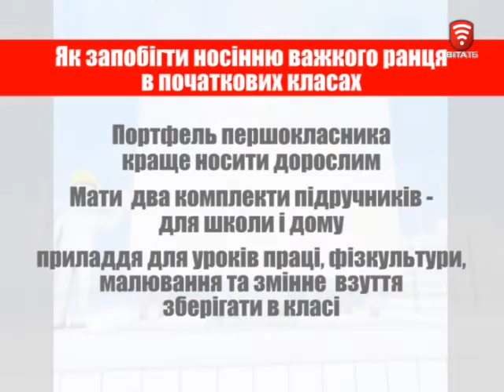Телеканал ВІТА -Городничий- 2015-10-17 Як правильно обрати ранець дитині?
Сучасні якісні ранці обов'язково мають тверду, що добре прилягає до спини ортопедичну спинку, котра дозволяє оптимально розподіляти навантаження на хребет. Краще зупинити свій вибір на ранці з водонепроникної, міцної, нейлонової тканини. Школярам до 9 класу слід купувати портфелі з двома лямками.